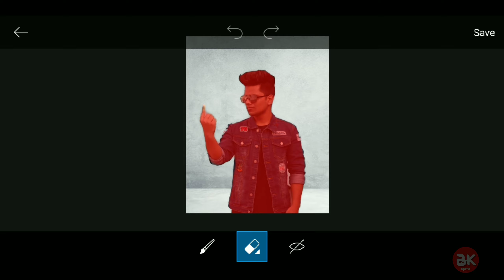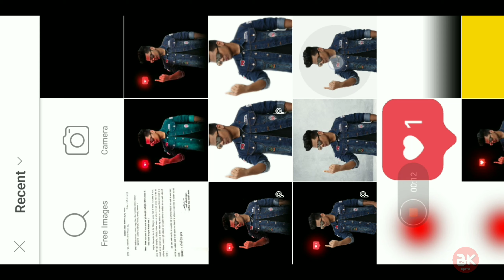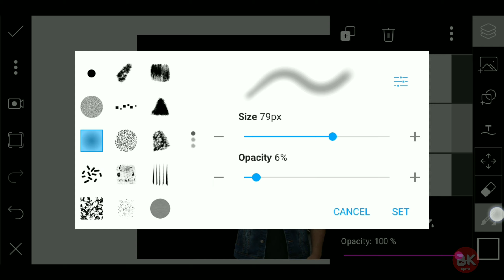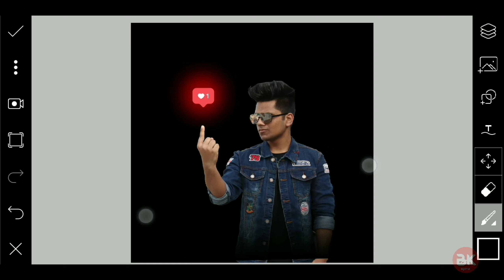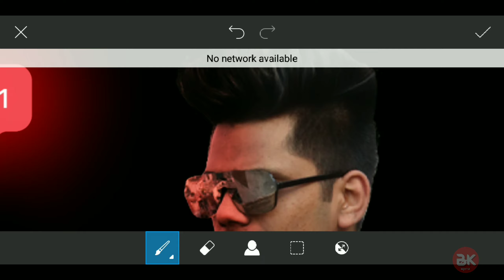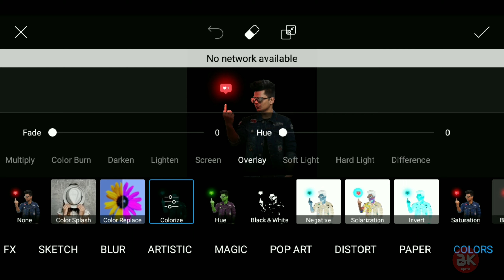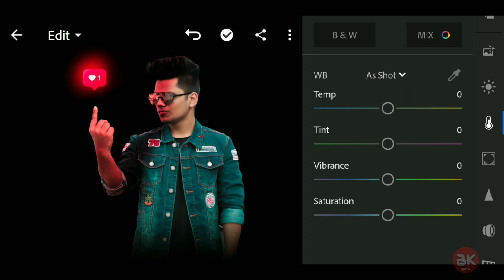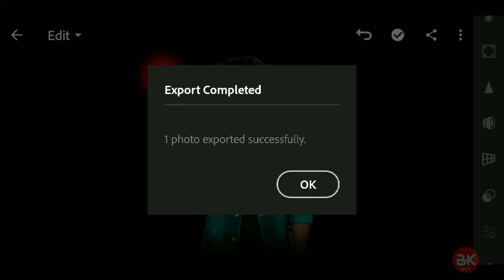PicsArt Manipulation Tutorial - Social Glowing Icon Photo Editing || Instagram Viral Edits || 🔥 Bk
I Hope So Aapko Ye Video Me Bahot Kuch Naya Seekhne Ko Milega Hoga Agar Ha , So Video Ko Like Karna Bilkul Bhi Mat Bhula & Guys Agar Channel Pe Naye Ho To Subscribe Krke Jroor Se Jaana Mai Isi Trah Mobile Photos Editing Se Related Videos Laata Rehta Hu
Download Stock [ Background, Hair png, and Text]
Link

🌀Download Apps ➤
🌀 PICSART ➤
SNAPSEED APP ➤
LIGHTROOM APP ➤